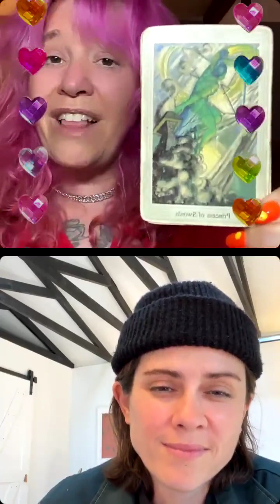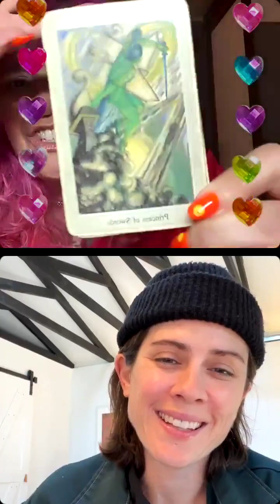Tegan Quin LIVE on IG with Michelle Tea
Tegan Quin LIVE on Instagram with Michelle Tea on September 23, 2024.